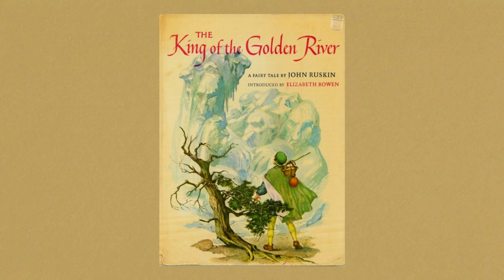The King of the Golden River by John Ruskin . PART TWO .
The King of the Golden River .

Year Published: 1907
Language: English
Country of Origin: England
Readability:
Flesch–Kincaid Level: 6.8
Word Count: 9,521
Genre: Fairy Tale/Folk Tale